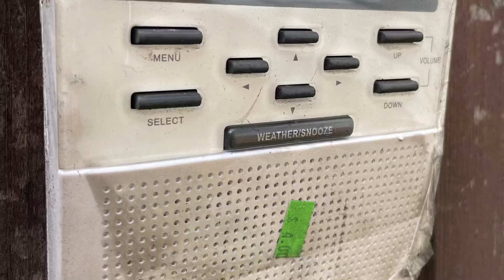New intro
Credit to Wilmington Ohio productions for the broke ass WX150 picture